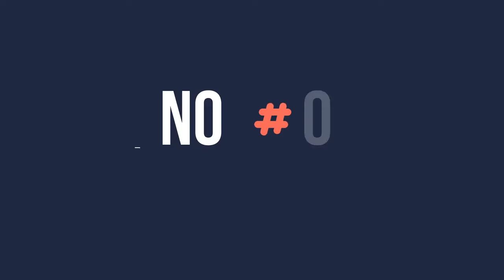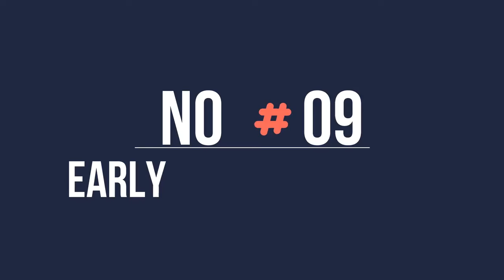How Dogs Choose Their Favorite Person?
Just like their human pals, dogs are likely to choose a favorite person based on a number of factors. Some of these include the person’s demeanor, interactions with the dog, and how well the person helps meet their basic needs.

Because dogs are such loyal companions, most of us want to be the best friend of man’s best friend. So how can a new human make a good impression in a dog’s life? We’ll explain how dogs choose favorites person, why they do it, and how to win your dog’s favor if it’s not already you!